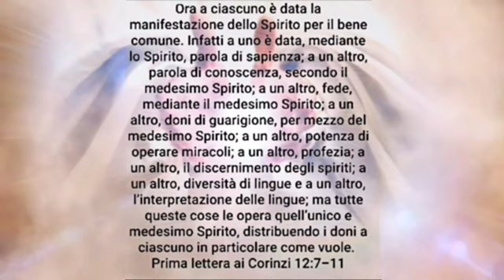Per il bene comune, mediante il medesimo spirito, come lui vuole.